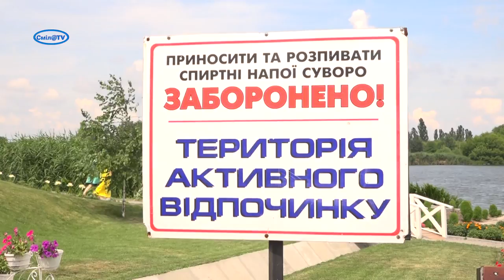"Ранкова кава з ...". Гість - Віктор Овчаренко